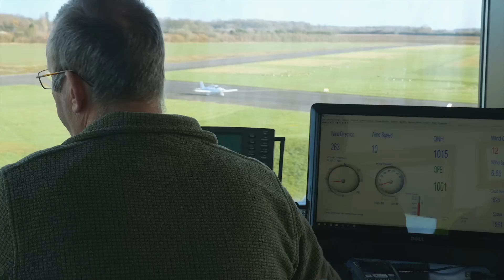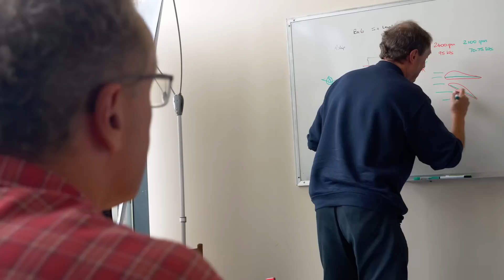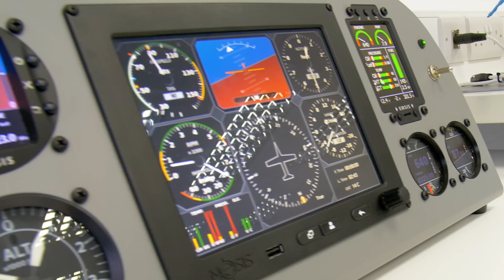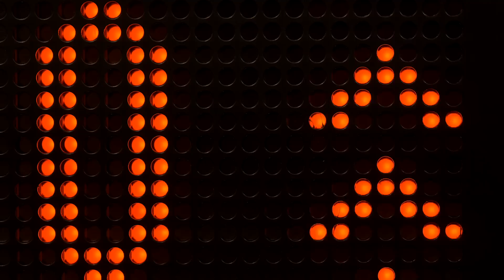Turweston Flight Centre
Turweston Aerodrome is located in the middle of the country close to Silverstone Circuit. Once a Second World War airfield, it is now a thriving community of aviation specialists and enthusiasts. The aerodrome is managed by Turweston Flight Centre.
Drone footage by MFS
Filmmaker Justin Owen